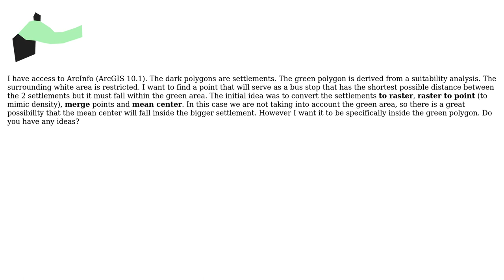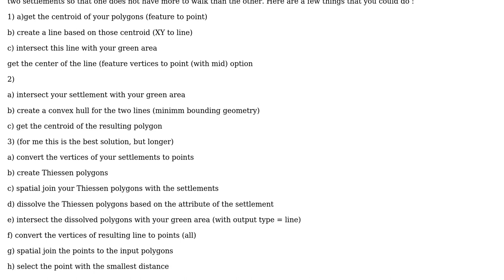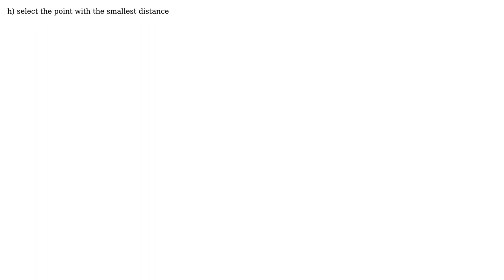GIS: Find closest point between polygons inside other polygon (3 Solutions!!)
GIS: Find closest point between polygons inside other polygon

With thanks & praise to God, and with thanks to the many people who have made this project possible! | Content (except music & images) licensed under CC BY-SA | Music | Images & others | With thanks to user radouxju user Michail G. user Joseph O'Rourke user Joseph user Erica and the Stack Exchange Network Trademarks are property of their respective owners. You are responsible for your own actions.